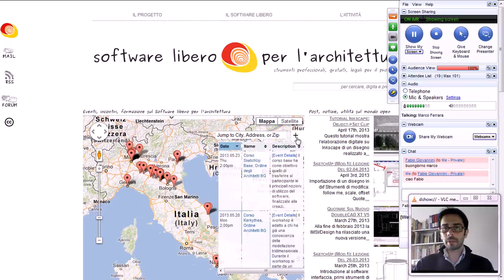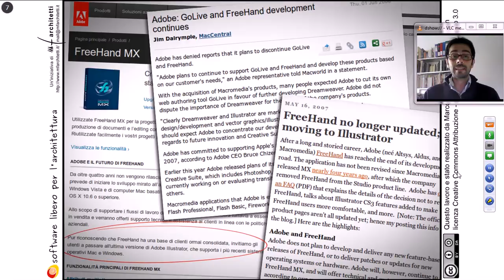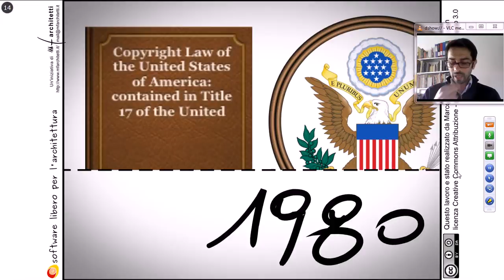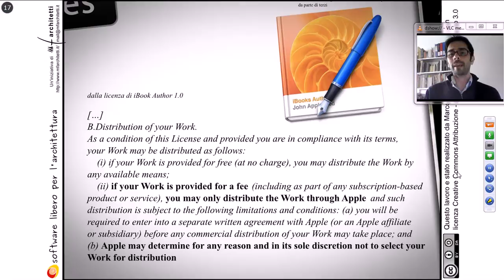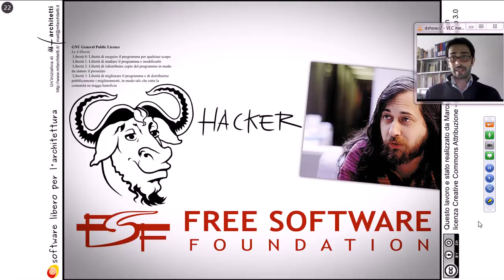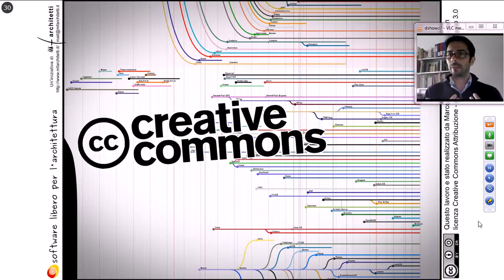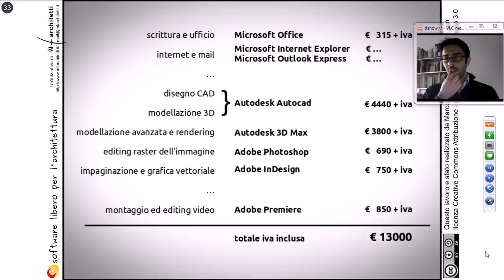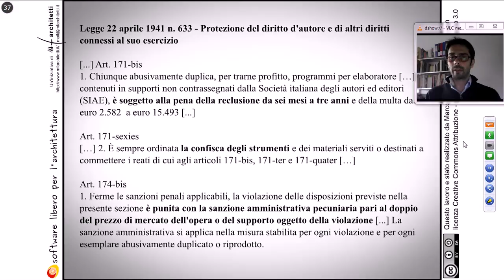Cos'è il software libero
Intervento dell'arch. Marco Ferrara durante il webinar del 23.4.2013, organizzato dall'associazione Aghape e dedicato al software libero per la progettazione.